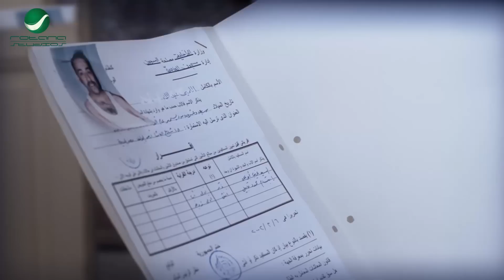يابن الكلب والله لاجيبك🤣هتموت ضحك مع اللمبي لما هرب ورياض المنفلوطي كان بيجري وراه مسخرة